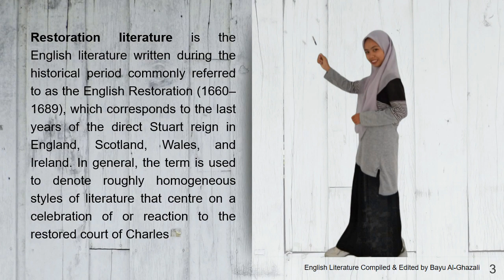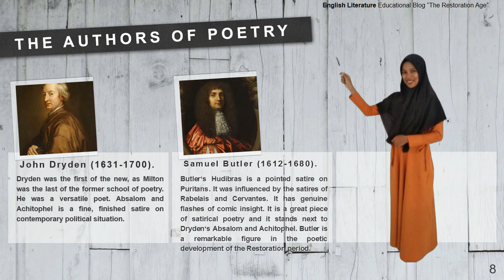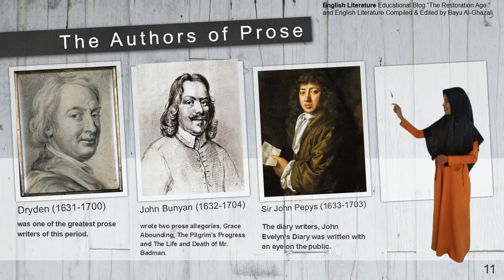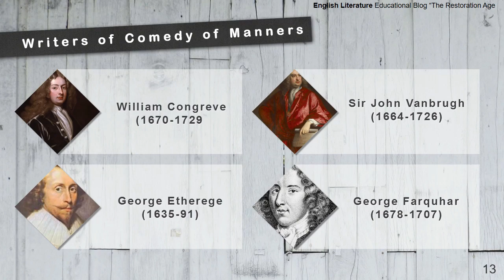Restoration Literature ItLTask1 (Group 6)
Pembahasan mengenai sastra bahasa inggris dalam Renaissance Literature yang dibuat oleh mahasiswa Tadris Bahasa Inggris Angkatan 2018 IAIM Sinjai. Dibuat oleh kelompok 6 mata kuliah Introduction to Literature yang diampu oleh Ibu Sitti Aminah S.Hum., M.Hum, yakni Nurwahyuni (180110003), Ulfatushaliha (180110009) dan Khaerunnisa (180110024).